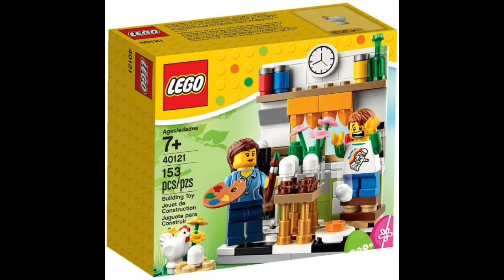40121 Painting Easter Eggs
This video is about LEGO®: 40121 Painting Easter Eggs

SET DETAILS:
153 pieces
2 minifigures - Mother, Son + Chicken
Price - $9.99 USD, $11.99 CDN
Year: 2015

Credits
Adil Dhanani
Toys made by LEGO Group
Music from Legoland® Game Soundtrack

LEGO® is a trademark of the LEGO® Group of companies which does not sponsor, authorize or endorse these videos. All copyright content material is being used with permission under the Fair Play agreement by LEGO®